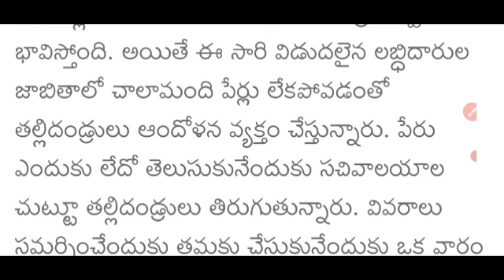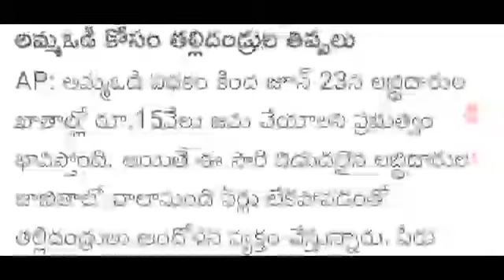APలో అమ్మఒడి పథకానికి మరో కొత్త మెలిక పెట్టారు జగన్ ఈ సమస్య ద్వారా తల్లిదండ్రులు ఆందోళన తెలుసుకోండి